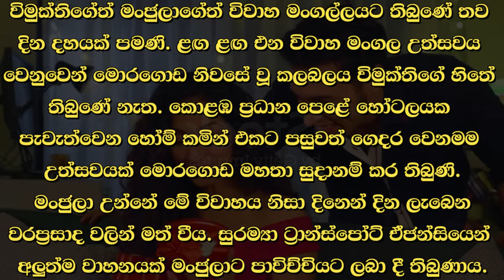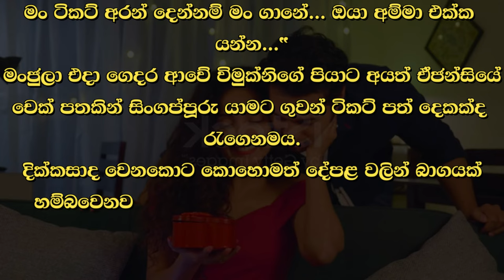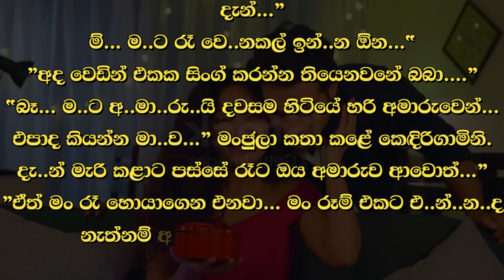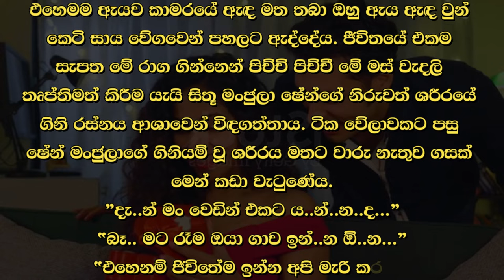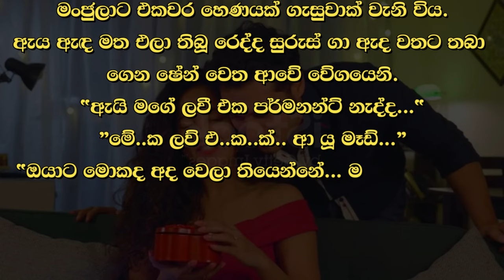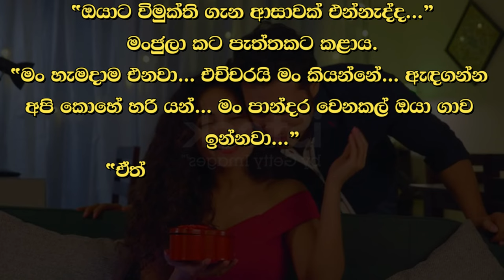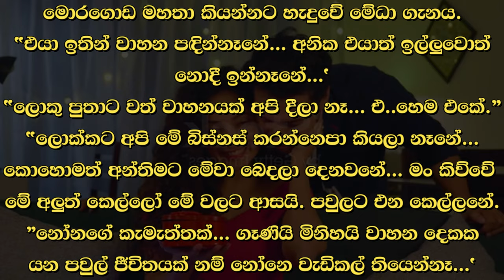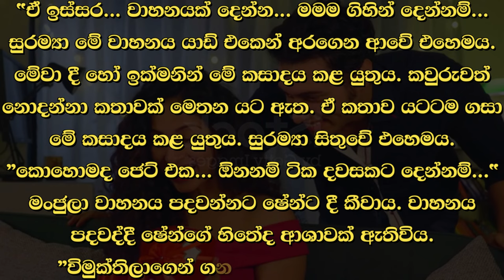❤ වර් ෂා - Warsha 157 ❤ | මංගල උත්සවය වෙනුවෙන් මොරගොඩ නිවසේ වූ කලබලය විමුක්තිගේ හිතේ තිබුණේ නැත.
කතාවෙන් බිඳක්: විමුක්තිගේත් මංජුලාගේත් විවාහ මංගල්ලයට තිබුණේ තව දින දහයක් පමණි. ළඟ ළඟ එන විවාහ මංගල උත්සවය වෙනුවෙන් මොරගොඩ නිවසේ වූ කලබලය විමුක්තිගේ හිතේ තිබුණේ නැත. කොළඹ ප්‍රධාන පෙළේ හෝටලයක පැවැත්වෙන හෝම් කමින් එකට පසුවත් ගෙදර වෙනමම උත්සවයක් මොරගොඩ මහතා සුදානම් කර තිබුණි.

A bit of the story: Vimukti and Manjula's wedding was only ten days away. Vimukti did not have the commotion in the Moragoda house due to the upcoming wedding ceremony. Mr. Moragoda had prepared a separate ceremony at home even after the homecoming which was held in a major hotel in Colombo.

Time Codes
00:00 - Intro
00:05 - Love Story
09:52 - End